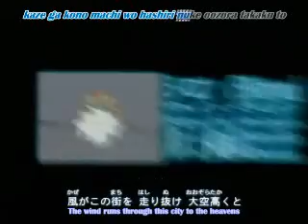Legendz Papercut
My first Legendz amv! Please comment and rate!